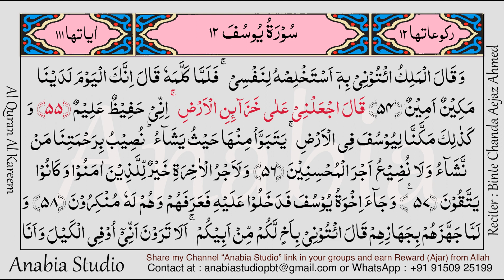KR 0616 Arabic s012 054 055